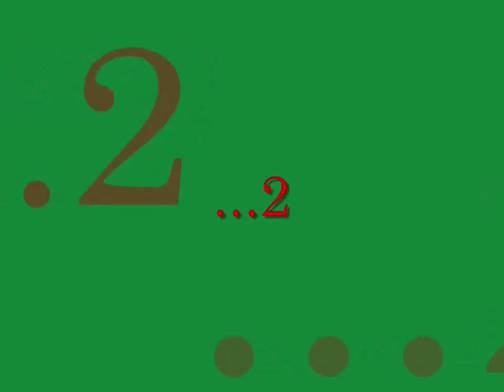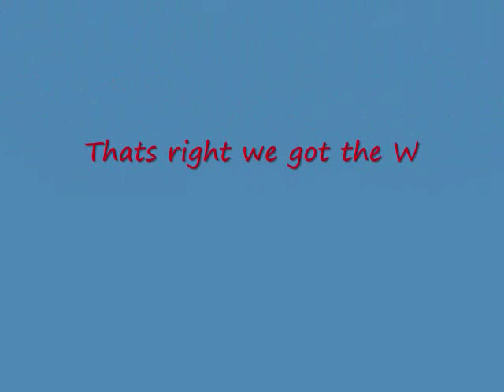Minot State University Football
Minot State University beats Concordia St.Paul